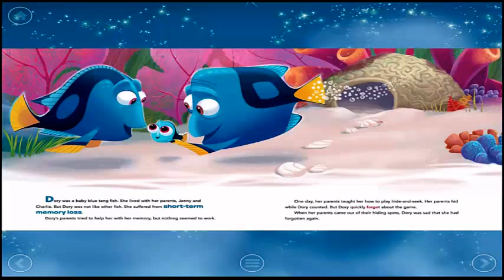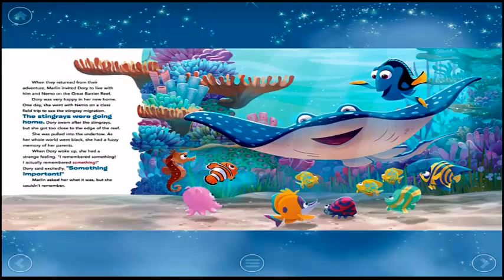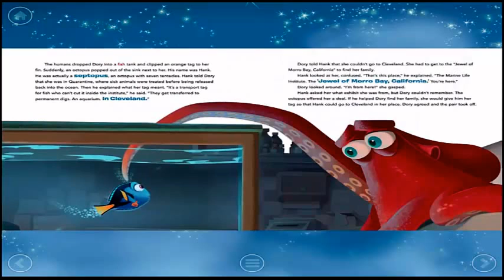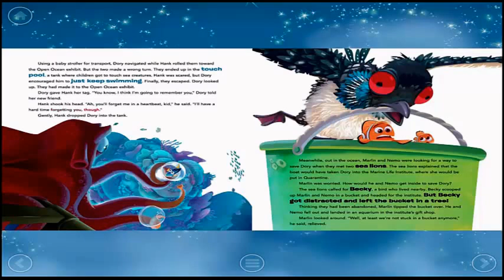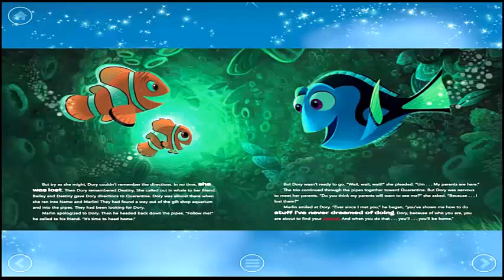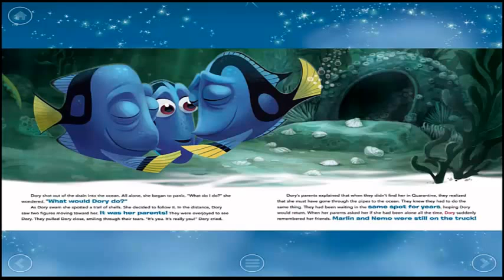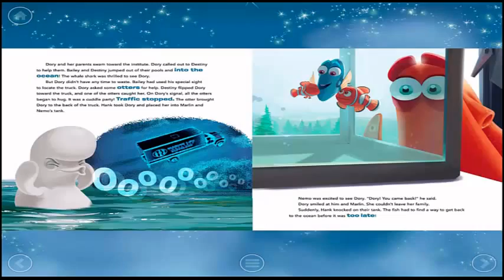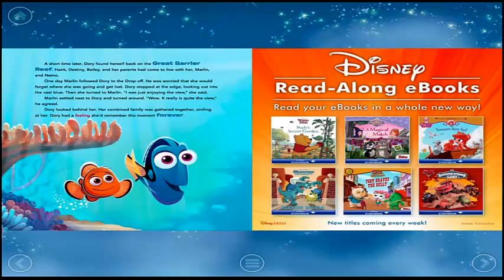Bedtime story | Disney's Finding Dory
The new sequel to Finding Nemo! Dory has always suffered from short term memory loss. Then she suddenly remembers her parents. Join in the fun as Dory and her friends set off on an unforgettable adventure to find her family.